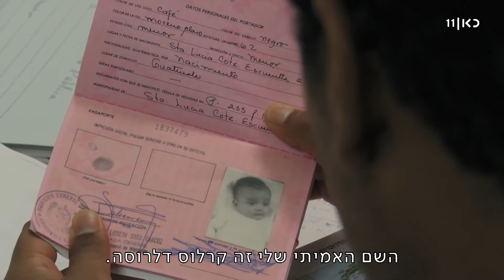כתבה ודיון על הסרט "אני לא" בתכנית "ערב עם שי שטרן" | כאן 11